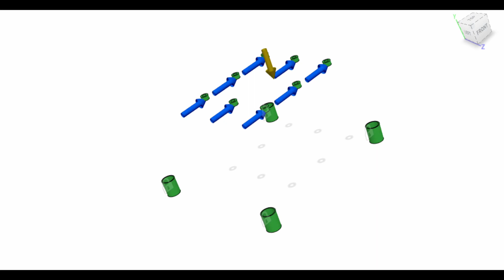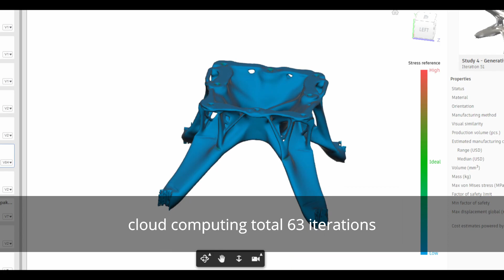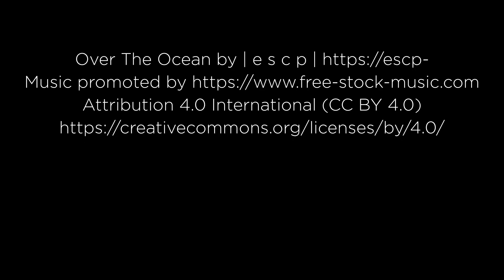Yhteistyörobotin imukuppitarttujan generatiivinen suunnittelu (generative design)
Yhteistyörobotin imukuppitarttuja suunnitellaan uudelleen generatiivisen suunnittelun avulla,
jonka jälkeen kappale tulostetaan 3D tulostimella.

Demonstraatiossa käytetty kalusto yms.:

Yhteistyörobotti:  Universal robots UR5
3D-tulostin:  Prusa MK3
3D suunnitteluohjelma: Fusion 360

Käsikirjoitus, ohjaus, kamera, editointi, 3D malli, 3D tulostus

Robotti operaattori, Robotti ohjelmoija